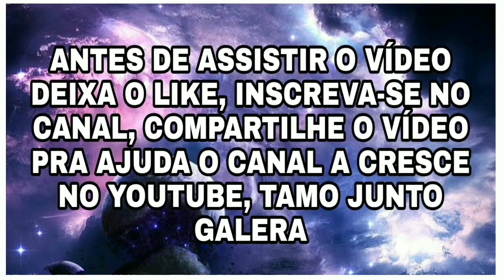MELHORES COMBINAÇÕES DE ROUPAS NO FREE FIRE - SÓ COMBINAÇÕES TOP COM PACOTE TIGRÃO DA BALADA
🛑MEU INSTAGRAM🛑

TAGS (ignore)